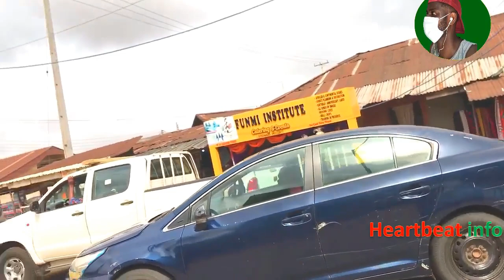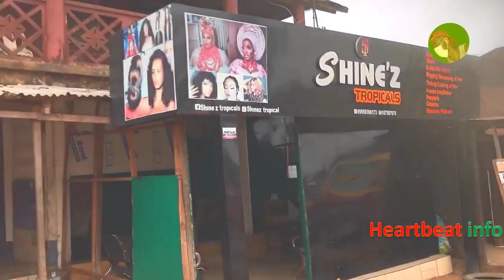Zabayor street off stadium road was so calm today | walk in Benin city , Africa